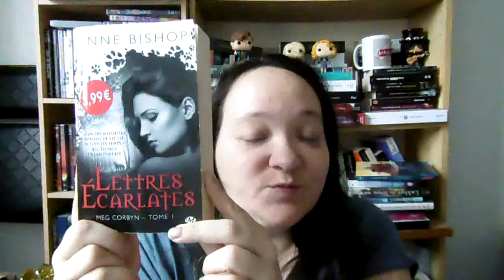[CONCOURS] Pour la nouvelle année 2018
Conditions pour le concours :
- Résider en France, en Belgique ou en Suisse
- Etre abonné à la chaîne
- Fin du concours le 31 janvier 2018 à minuit